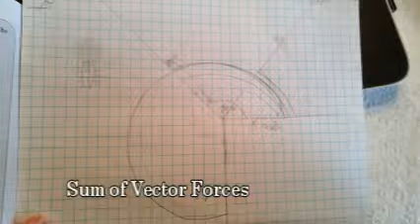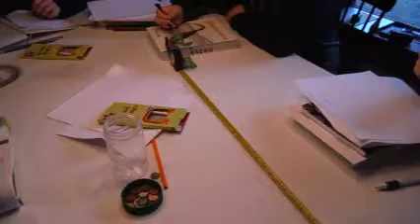Physics Experiments in the Home Using the Quality Science Labs Physics Kit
A look at some of the experiments done in my high school class for local homeschoolers. For many of the labs, we used the Quality Science Labs Physics Kit I was sent for review.